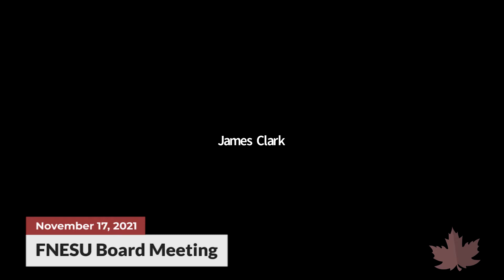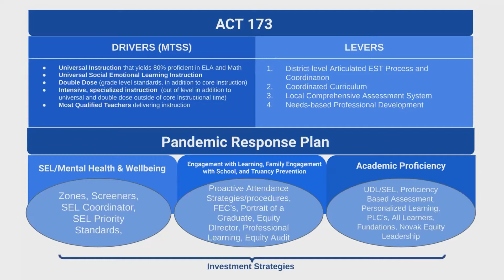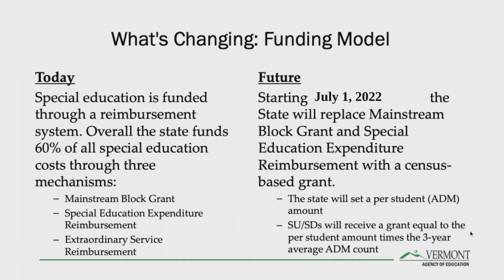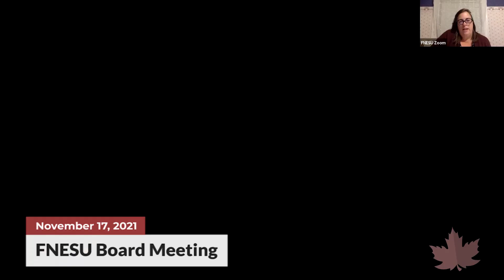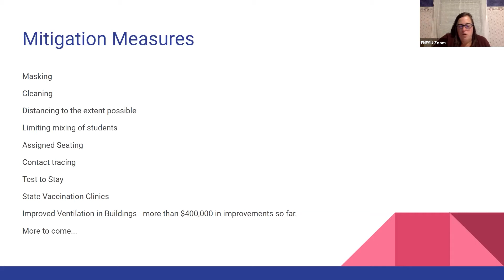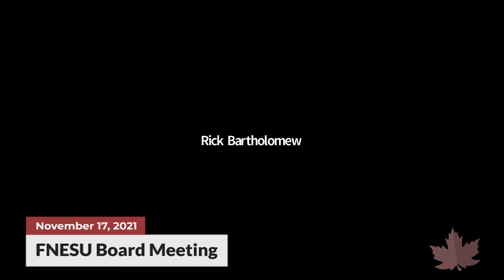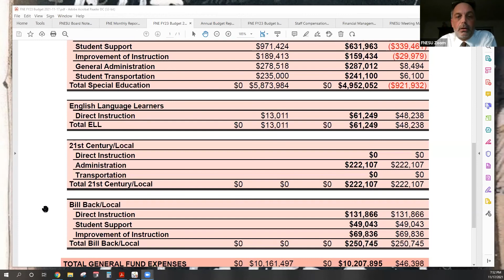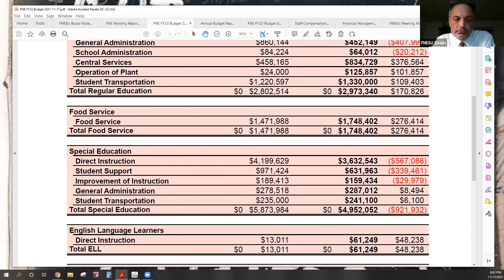FNESU Board Meeting | 11/17/2021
Video from the FNESU Board meeting, recorded on November 17, 2021.